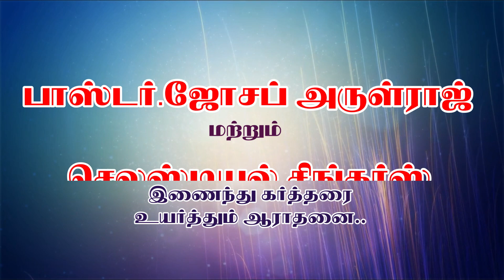Tamil Christian Old Songs & Worship || Pr.Joseph Arulraj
Our Address:
Jesus The Hope Ministries,
Santhosh Nagar,
Pavoorchatram.
Tenkasi District .